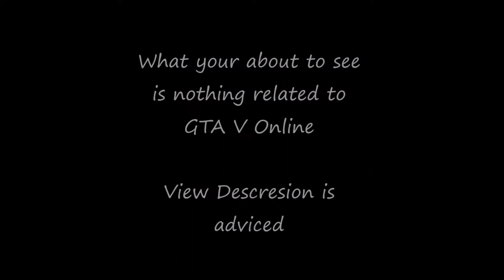GTA V OCRP: Mountain Climbing #3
hey there guys! welcome to anther OCRP video!! me and Nick decided to take a couple of Rumpos and climb the Joseiah Mountain and then have a quick Offroad Race but sometimes not all plans work out. A side note I wanna add there are some Screaming parts in here from me lol so I adjusted the volume of the Video a bit to quiet it down a bit if its still to soft you may have to adjust your volume!